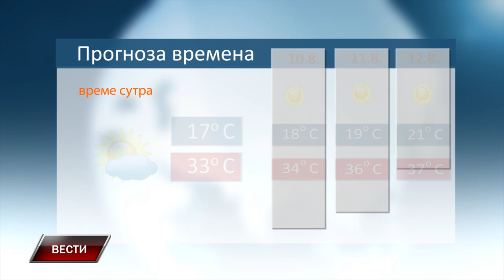Vesti 8 8 2024